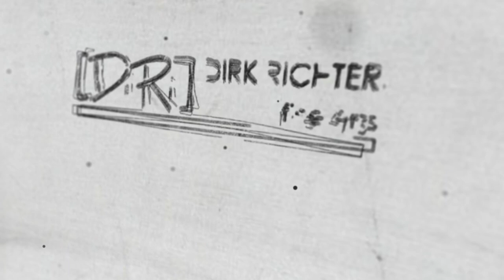Time-Lapse video "Drawing Campino"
Time-Lapse video of me drawing Campino

This drawing is a commissioned piece. If you are interested in a similar drawing of a person of your choosing, just send me a mail.